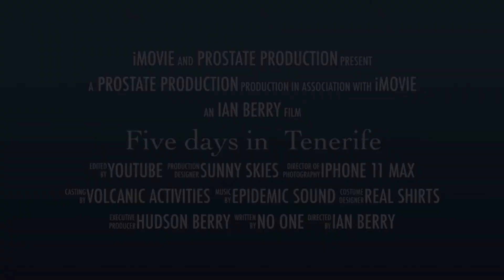More squeezing in Tenerife